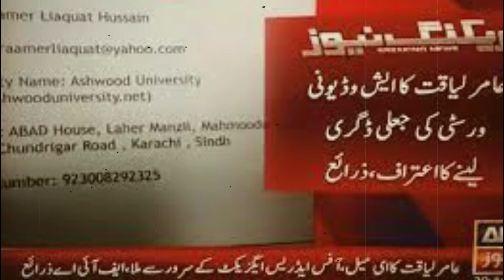Waelth Of Dr Amir Liaqut Hussain | Death Of Amir Liaqut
Gmail For Credits And Removals